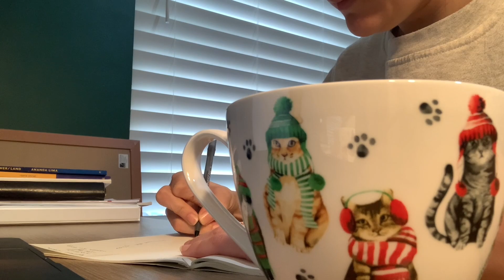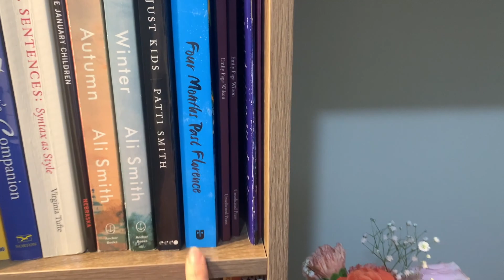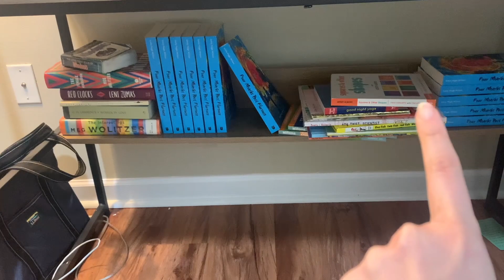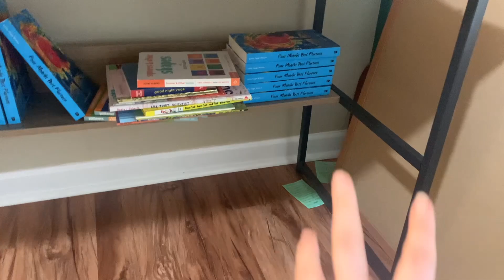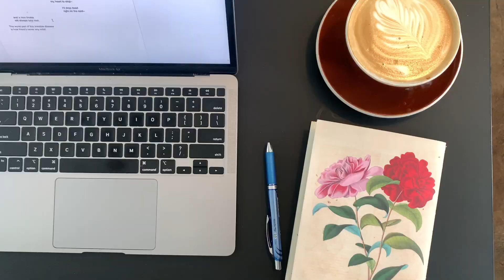Writing Vlog + Desk Tour | Presence Over Productivity | Meet My Cat! | 2.9.24-2.10.24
🔮 SUPPORT & LEARN MORE ABOUT MY WRITING

If this video gets 15 likes, I’ll introduce our tuxie Gator in the next video and pick up a special treat to share with the cats on camera! 🐱🐱

Comment 🌸 if you’re excited to have writing vlogs back; comment 👣 if you want to hear more about this project; and comment 🌪️ when you leave a review of Four Months Past Florence on Goodreads.